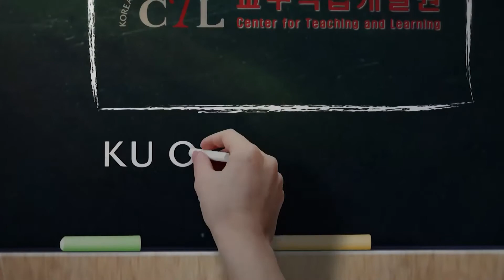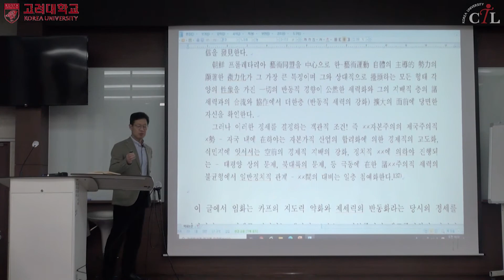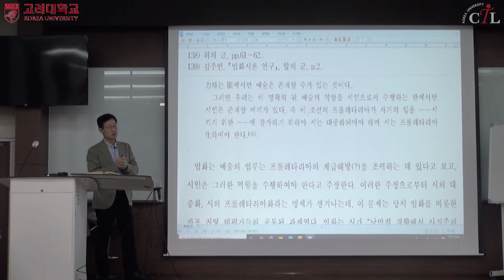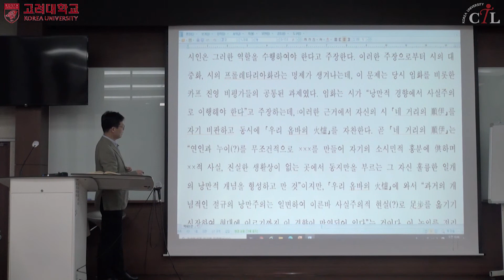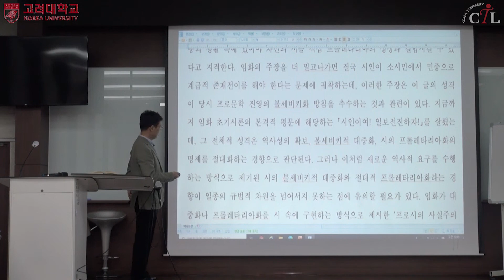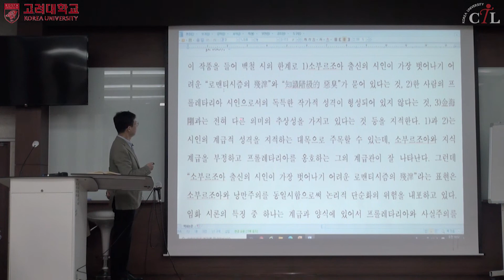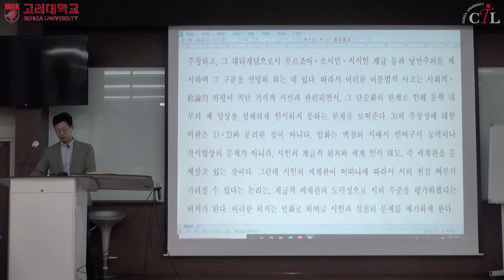[KUOCW] 오형엽 현대문학사 11주차 1차시 (201110)